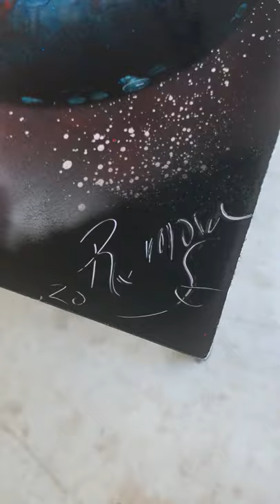Part 3 Spray Paint Art. Artist Ruben Mora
The finally.